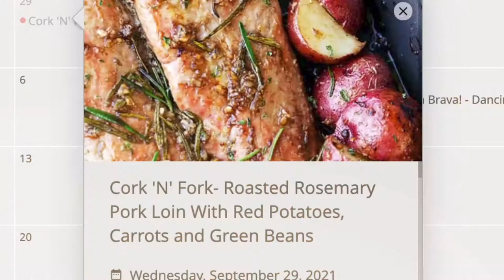Things to do in Ashland Oregon - THE FALL!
In this video 📽, I highlight some fun things to do in Ashland Oregon in the fall! Enjoy, and add to your own list. Is there something fun that I missed?

To get the MOST UP TO DATE ⏰ (cause we all know Zillow is just not up to date) list ✍️ of homes currently on the market today, go to my